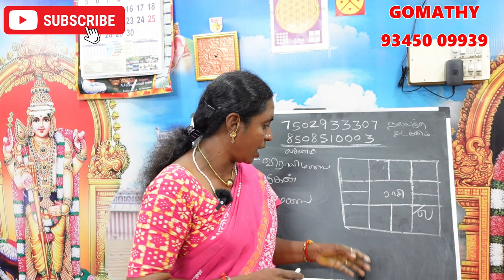கன்னி ராசி லக்னம் திருமணம் ஆகாதவர்கள் செய்ய வேண்டிய பரிகாரம் | kanni rasi lagnam thirumanam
கன்னி ராசி லக்னக்காரர்கள் திருமணம் ஆகாதவர்கள் செய்ய வேண்டிய பரிகாரம் | kanni rasi lagnam thirumanam